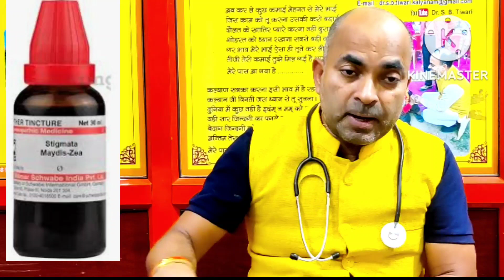Stigmata M Zes/Corn silk ठीक करेगी renal lithiasis/cystitis/prostate/urethritis etc#Dr.s.b.tiwari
stigmata mydis q#stigmataQ homoeopathic medicine hindi
साथियों..
अगर आपको भी पेशाब से संबंधित किसी भी तरह की समस्या जैसे.. पेशाब रुक रुक के आना पेशाब रुक आना ?
पेशाब के रास्ते में सिकुड़न होना? पेशाब के थैली में सूजन होना?
# गुर्दे में पथरी होना?
# पेशाब से खून आना?
पेशाब से सफेद पदार्थ आना जैसी समस्याएं हैं?
 तो आज की जानकारी आपके लिए बेहद खास है !